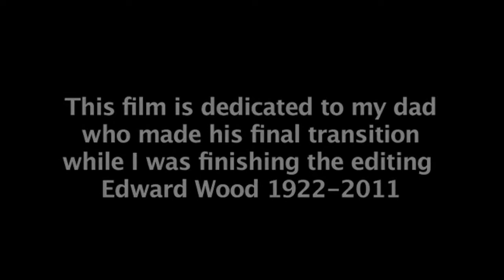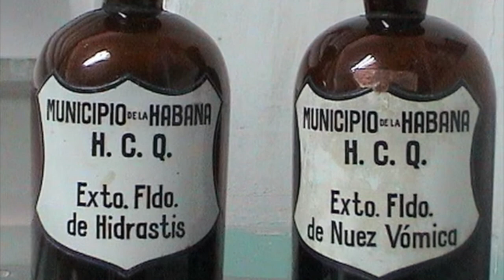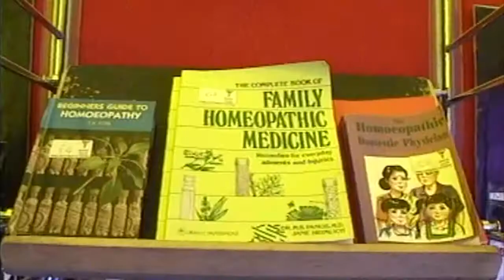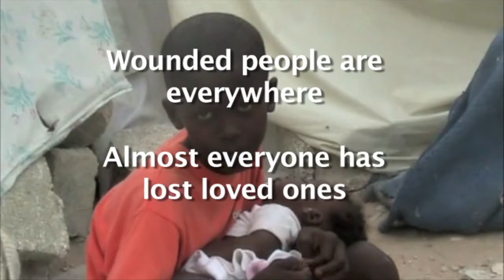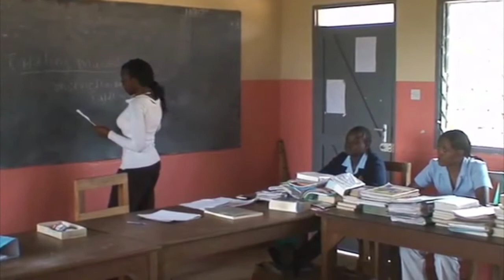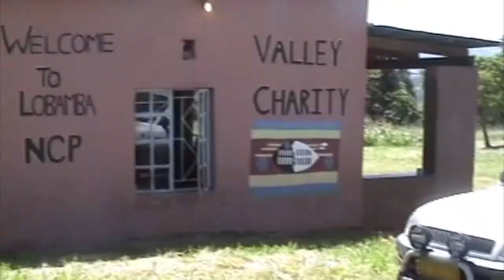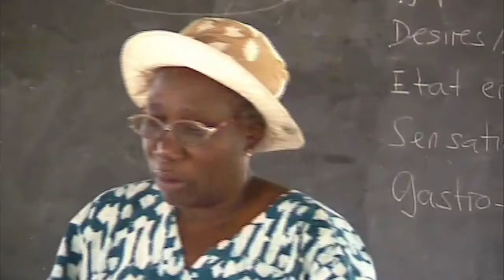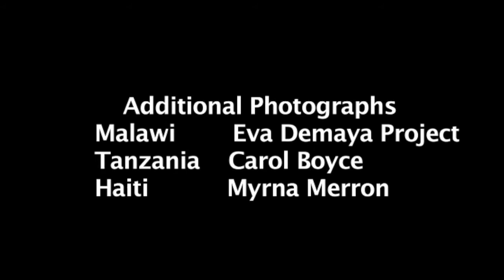Making a Difference: Homeopathy Around The World— A Captivating Film Odyssey!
Our shared vision of global homeopathy is
becoming a reality. Right here and right now!

Join homeopath and filmmaker Carol Boyce (bio) as she acquaints us with some of the many homeopathic projects around the globe:

from the training of young orphan women as homeopathic nurses in Kenya, to ground breaking research in Cuba
from responding to the trauma of Haiti's earthquake, to those working with the epidemics of Africa